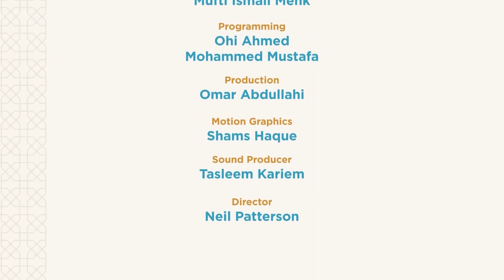NEW ｜ The Essence of Ramadan： Rekindling the Flame - Reviving the Spirit Series - Mufti Menk - Ep1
Allah's Message
Islam = Peace

Lets Just Spread Peace in the World.